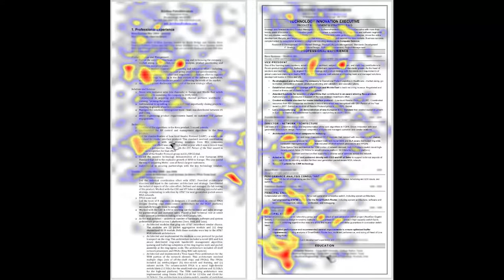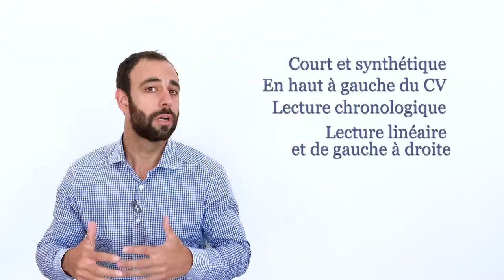QUEL EST LE SEUL ET UNIQUE OBJECTIF D'UN CV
Reçois gratuitement 1 conseil par jour pour t'aider dans ta recherche d'emploi

▬▬▬▬▬▬▬▬▬▬▬▬▬ INFOS ▬▬▬▬▬▬▬▬▬▬▬▬▬

Dans cette vidéo je te livre le seul et unique objectif d'un CV. Il n'est pas rare de voir des candidats rédiger leur CV sans connaître précisément l'unique objectif de ce document.

La réponse que je t'apporte va te permettre de rédiger un CV qui attirera l’œil du recruteur et suscitera sa curiosité.